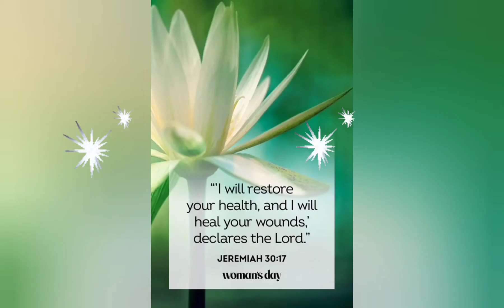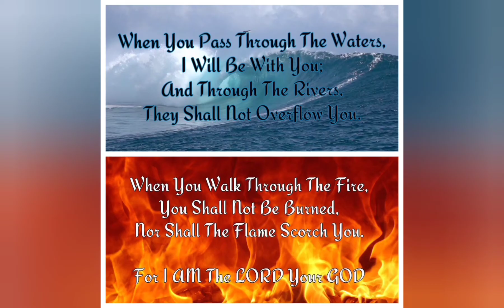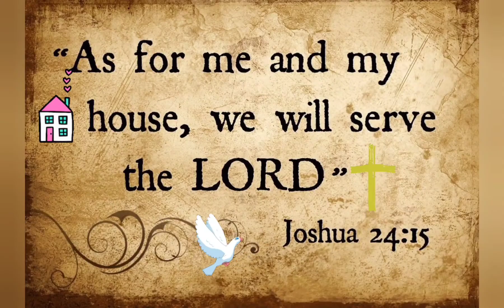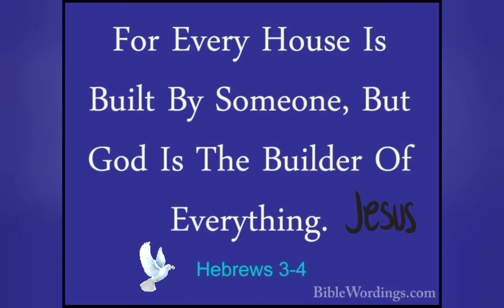Should The ✝️ Lord Build A 💒 House